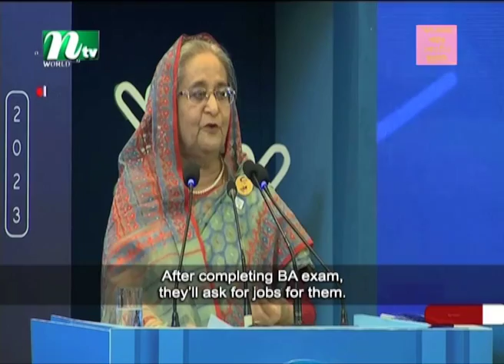🟢 Latest English Bulletin | 29 July 2023 | Evening News | NTV News Bulletin